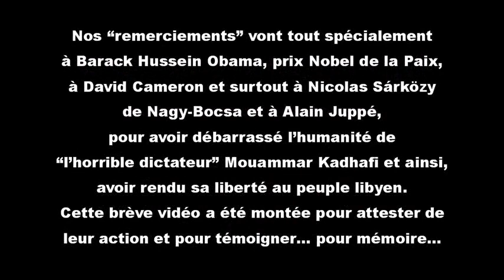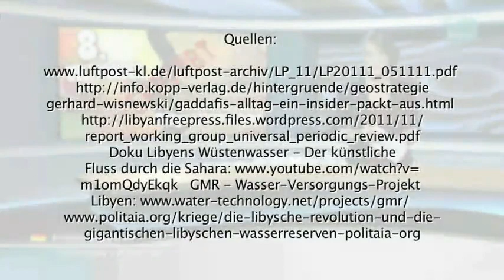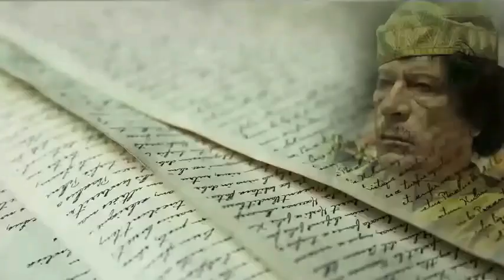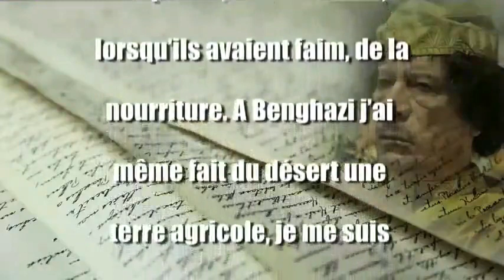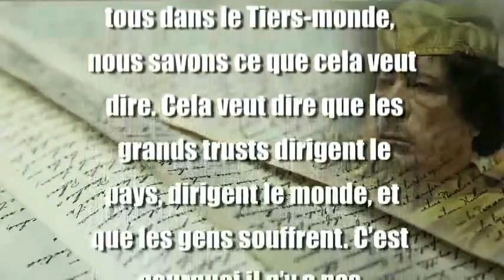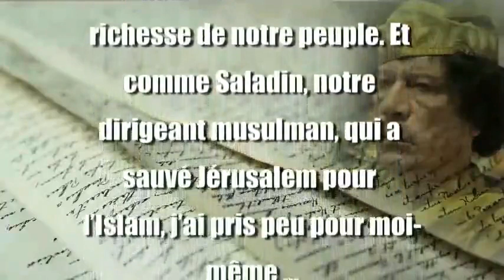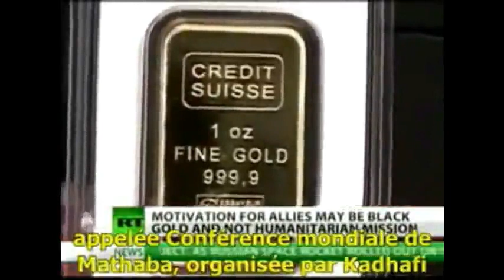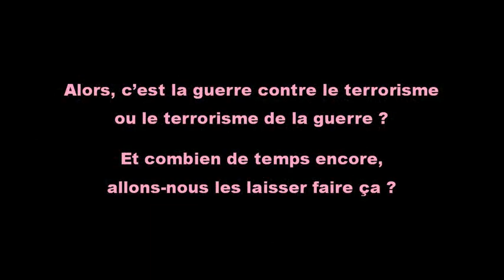Ces terroristes qui nous gouvernent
“Libération” des Libyens, printemps arabe, flux de réfugiés, chaos en Europe…
Collection : “Les pépites d’Artémisia Collège”
Nous présentons ici un document qui va à l’encontre des idées reçues. Ce faisant, nous espérons contribuer à rétablir une partie de la vérité sur la destruction de la Libye, et à établir les responsabilités et le rôle de chacun des protagonistes (pour mémoire, Alain Juppé était alors ministre d’État, ministre français des Affaires étrangères).
La question se pose : c’est la guerre contre le terrorisme ou le terrorisme de la guerre ?
Et combien de temps encore, allons-nous les laisser faire ça ?
D'autant que les prochains sur la liste, semblent être des pays européens, dont la France...
En même temps, le « rêve américain » que vivent les Libyens, ça nous tente… pas vous ?

« Nous n’avons pas LA vérité, nous la recherchons et nous encourageons les gens à la chercher par eux-mêmes, voire à chercher LEUR vérité ! Nous ne sommes pas pour le prêt-à-penser, mais pour le sur mesure, la réflexion personnelle. »